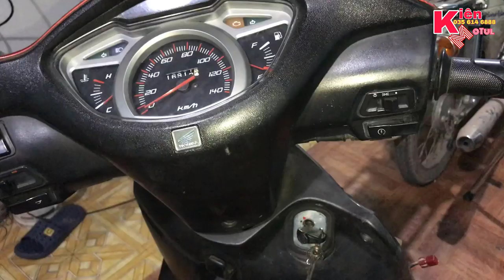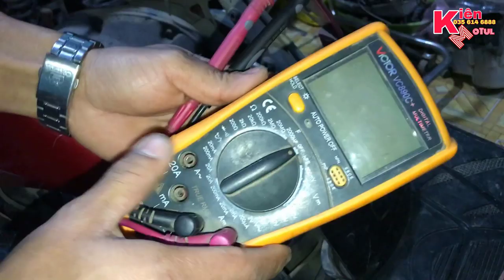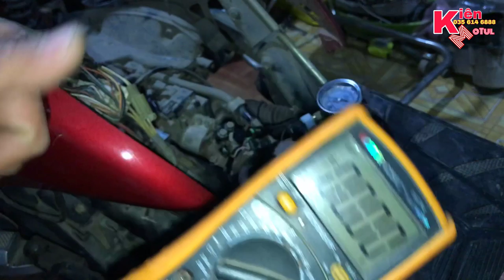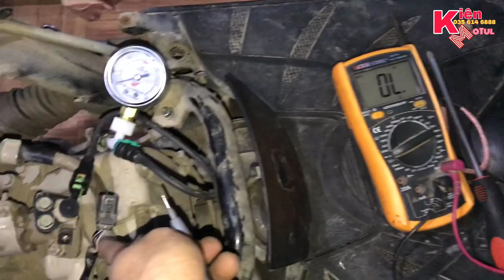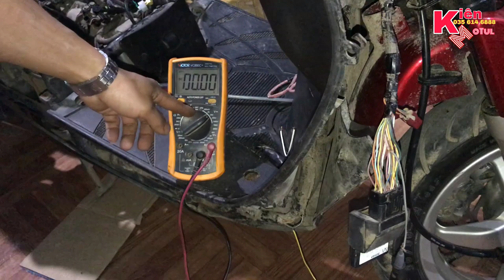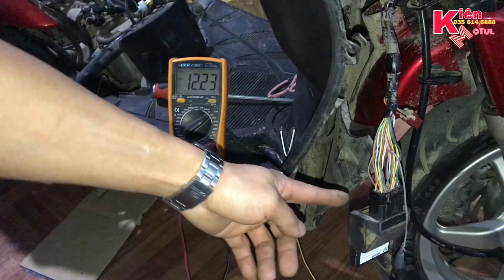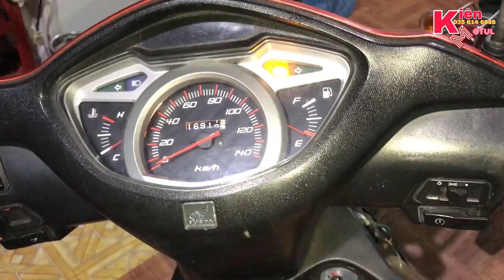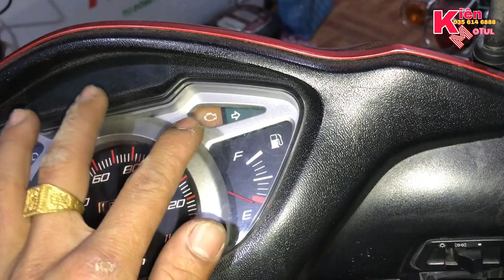Sửa Lỗi Xe Fi Cách Chuẩn Đoán Bắt Bệnh Nhanh Nhất Dễ Hiểu Nhất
Chia sẻ và hướng dẫn ae làm quen cách bắt bệnh và cách đo kiểm sao cho nhanh nhất chính sác nhất để từ đó đưa ra kết luôn sát nhất với ban bệnh trên những chiếc xe Fi đang sửa
Video Trên Là 1 cơ chế được lập chình sẵn không phải là ban bệnh nhé mọi người